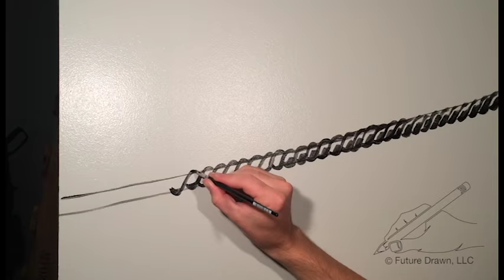Chicken mural at Mas Kaos- final_ applegate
Time-lapse video of Denver artist Jonathan Applegate painting a mural at Mas Kaos in the highlands. The mural depicts a chicken being led downstairs by a rope.